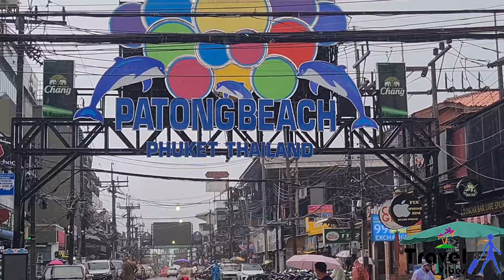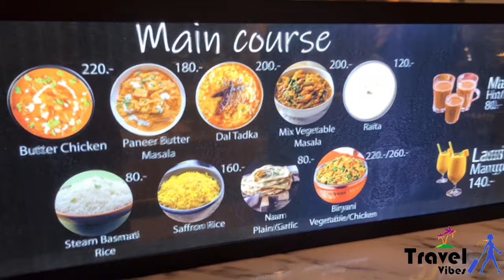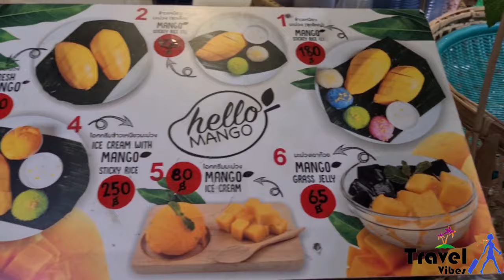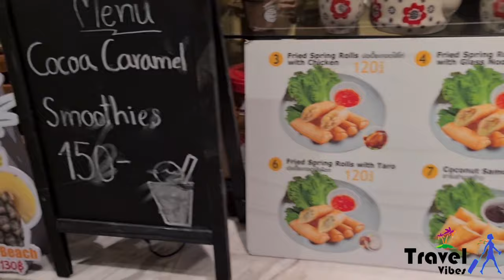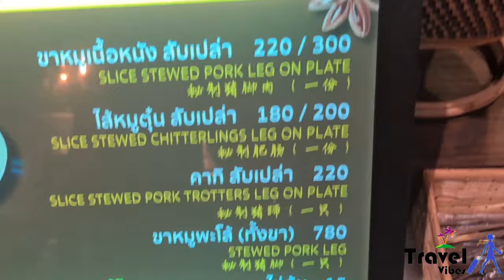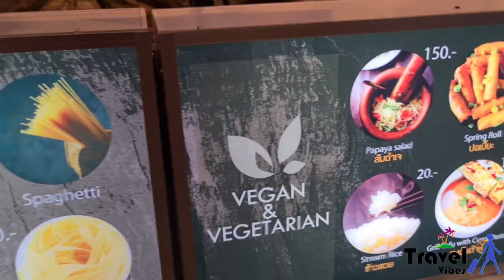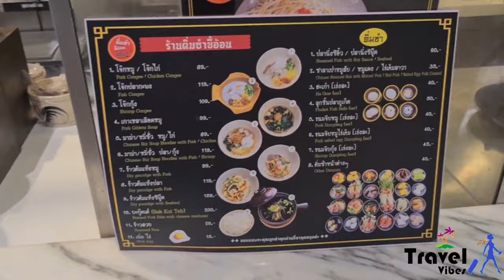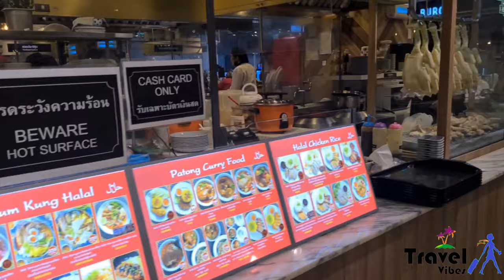Central Mall Patong Phuket | Food and Shopping | ห้างเซ็นทรัลป่าตอง ภูเก็ต | อาหารและช้อปปิ้ง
Located in the heart of Patong, adjacent to Bangala road walking street, this department store features several types of products from fashion, beauty, healthcare, electronic appliances, gadgets, and stationary to home entertainment products and systems. There are also several restaurants and cafes, that serve different styles of food, suitable for all tastes.

ศูนย์การค้าเครือเซ็นทรัลแห่งใหม่ที่นับเป็นแลนด์มาร์กแห่งหนึ่งของ “ภูเก็ต” ตั้งอยู่บนทำเลการท่องเที่ยวที่มีชื่อเสียงมากที่สุดของจังหวัดภูเก็ต นั่นก็คือ ‘หาดป่าตอง’
ซึ่งถือเป็นห้างสรรพสินค้าเซ็นทรัล สาขาที่ 2 ของจังหวัดภูเก็ต ต่อจากศูนย์การค้าเซ็นทรัล ภูเก็ต ฟลอเรสต้า และมาในรูปแบบห้างที่เป็น ‘สแตนด์อโลน’ เช่นเดียวกับเซ็นทรัล ชิดลม
เซ็นทรัล ป่าตอง ครบครันไปด้วยสินค้าและบริการ ตอบสนองทุกไลฟ์สไตล์ของคนพื้นที่ นักท่องเที่ยวทั้งชาวไทยและชาวต่างชาติที่แวะมาพักผ่อนที่หาดป่าตอง